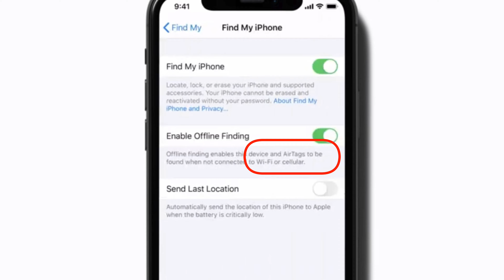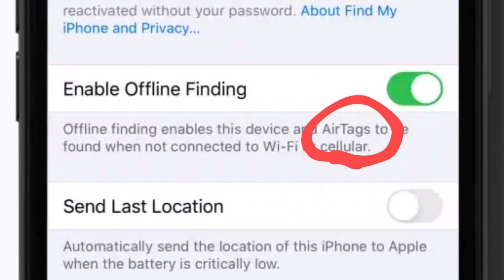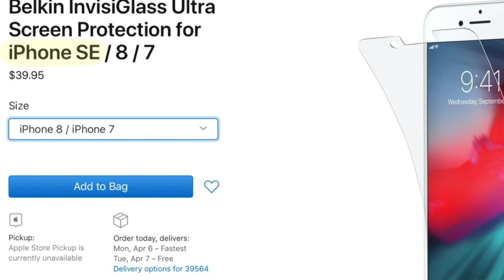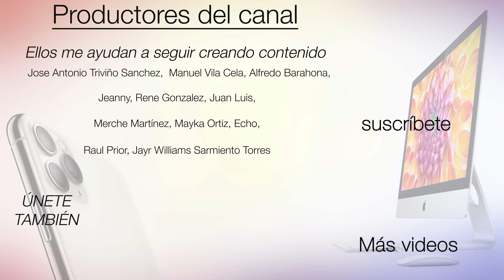Apple filtra " sin querer" el iPhone SE y los AirTag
HAZTE VIP DEL CANAL🔰 Charlas privadas, grupo Telegram y ventajas exclusivas➡️

🔰Productores del canal: Jose Antonio Triviño Sanchez, Manuel Vila Cela, Alfredo Barahona, Jeanny, Rene Gonzalez, Juan Luis, Merche Martínez, Mayka Ortiz, Echo, Raul Prior, Javier S, Javier Morales

Es el mismo precio para ti pero a mi me ayuda.

🎧🎙MI PODCAST

🙏💪DONACIONES

🎧🎙MI PODCAST

🙏💪DONACIONES